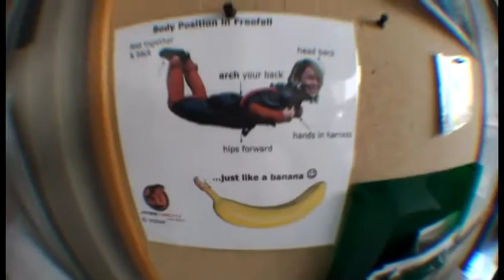4028 Jonathan fulfills his childhood dream of flying like s superhero!